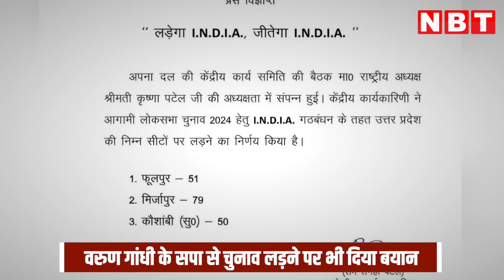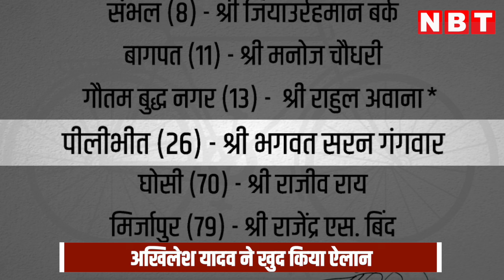Samajwadi Party और अपना दल का गठबंधन टूटा, Varun Gandhi के पर बड़ा इशारा दे गए Akhilesh Yadav| NBT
अपना दल(k) द्वारा बुधवार को लोकसभा चुनाव के लिए तीन प्रत्याशियों के ऐलान के बाद सपा प्रमुख अखिलेश यादव ने गुरुवार को प्रेस कान्फ्रेंस कर ये ऐलान कर दिया कि अब अपना दल और सपा का गठबंधन नहीं रहा। वहीं इस दौरान अखिलेश यादव ने वरुण गांधी के सपा से चुनाव लड़ने पर कहा अगर वो लड़ना चाहे तो उनका स्वागत है, हमें इस बारे में कोई जानकारी नहीं है।